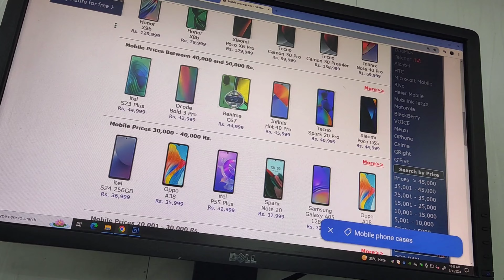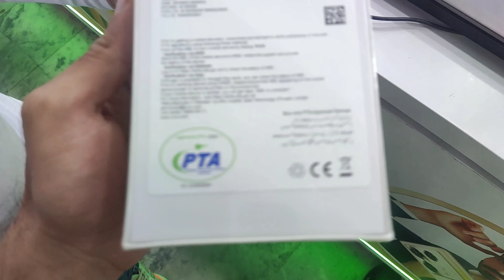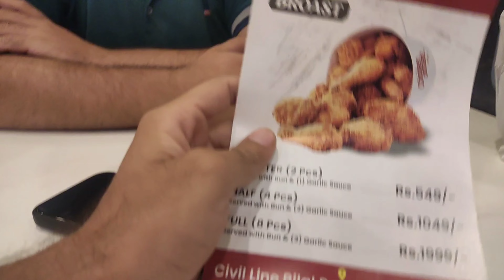Buy New Mobile 🤩 | Gym m Gy Aj | Khana Khya Raat Dost k Sth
Aslam Alikum Gyzzz
Plese follow on TikTok
Adnan Ali: Tech videos | Unboxing videos | App review | IT tips & tricks | Informative videos